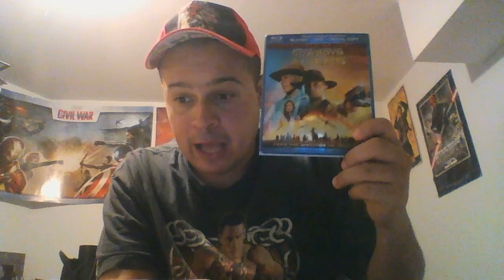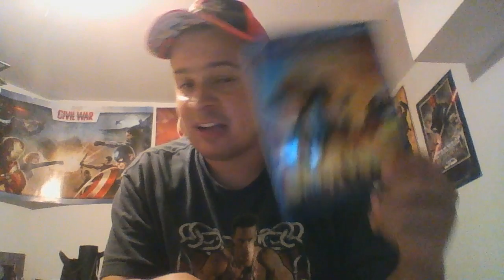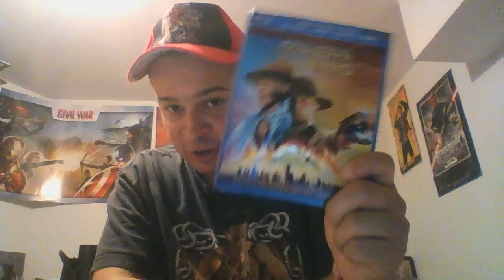Sci-fi month 2:Cowboys and Aliens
Here is a film that was ignored upon its release and I think deserves a second chance.